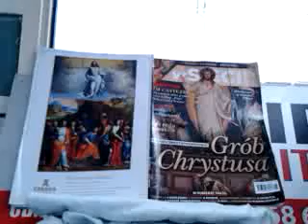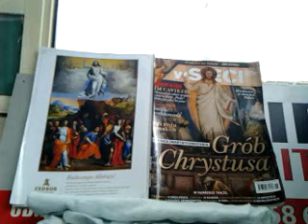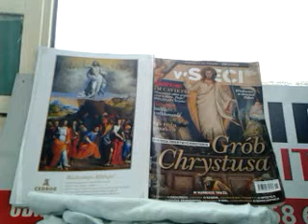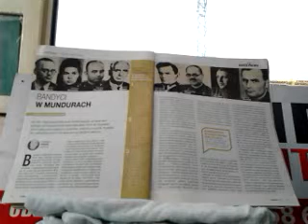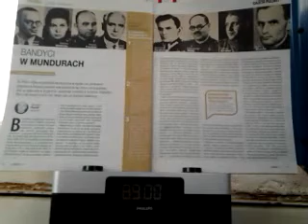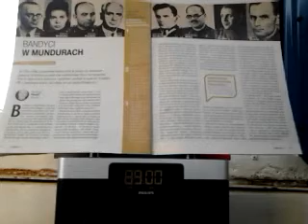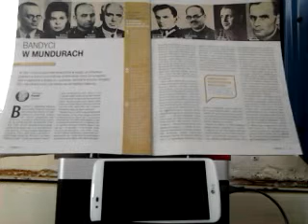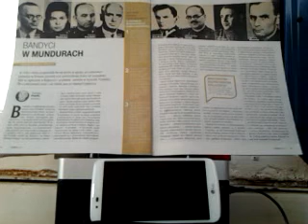video 2016 11 13 10 18 50